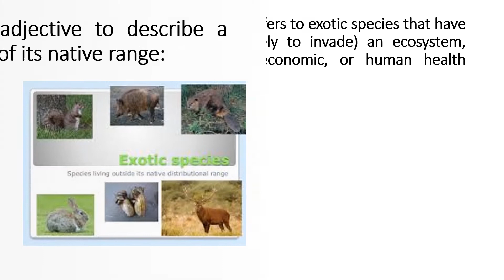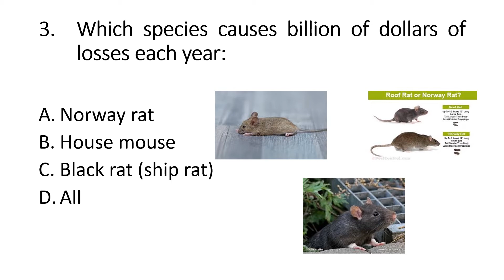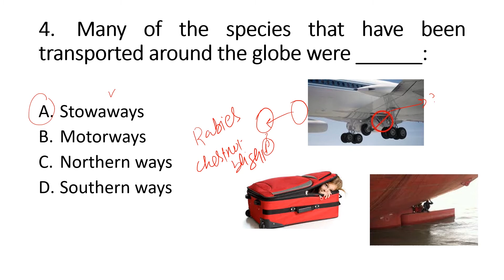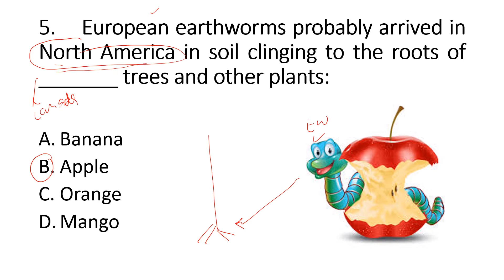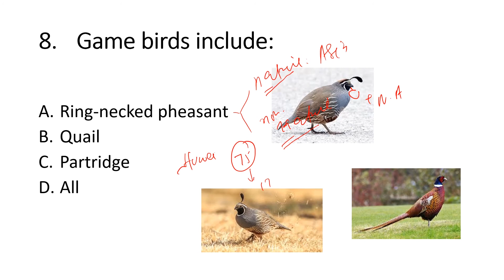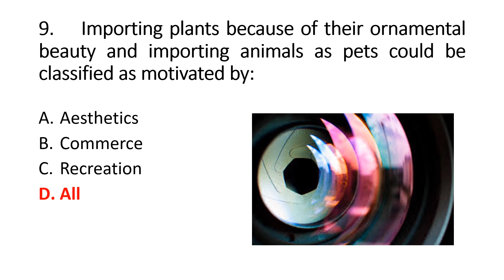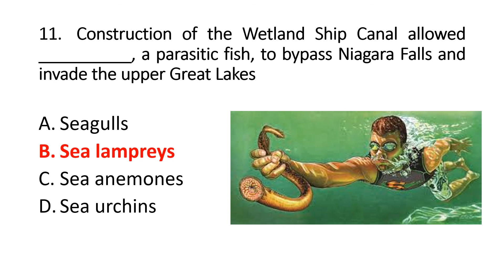Exotic Species | Plant Biodiversity and Conservation | Bot 705 | Botany